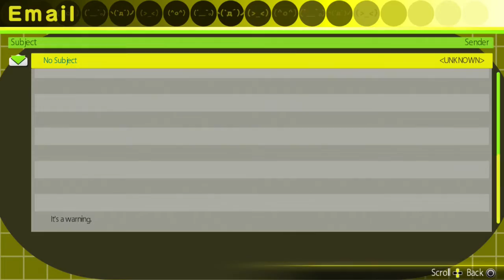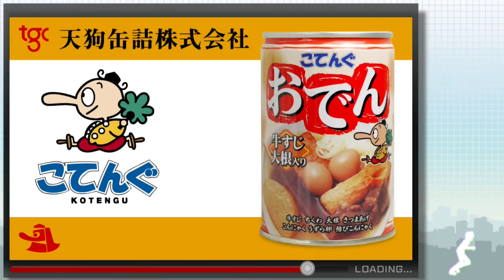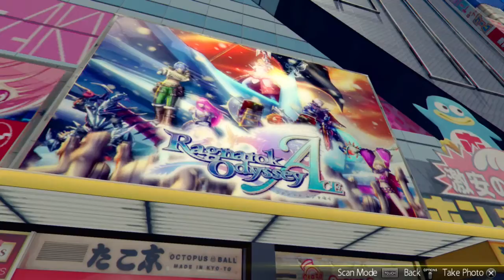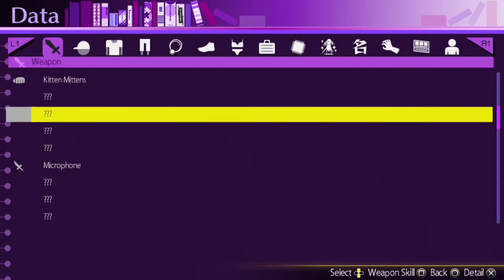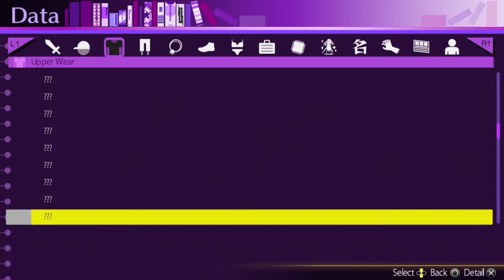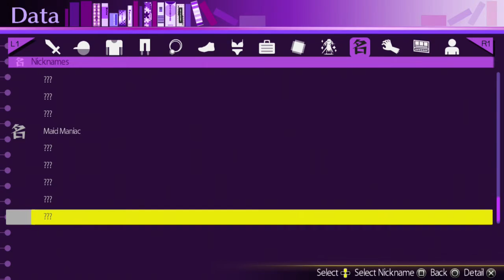D2M Plays "AKIBA'S TRIP: Undead & Undressed" Part 14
Atou guides Ray on a trip through The Mecca of Otakus, Akihabara!

Game: "AKIBA'S TRIP: Undead & Undressed"
Ray: Controls
Atou: Navigation